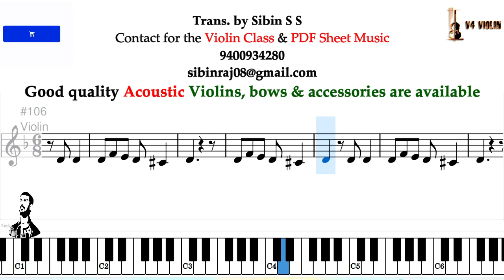Innale Ente Nenjile Keyboard, Violin, Guitar, Flute Notes/Sheet Music by Sibin S S // V4 Violin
Lyrics: Gireesh Puthencherry
Singer:K.J.Yesudas
Movie:Balettan
Movie Director:V.M.Vinu
Producer:Anil Kumar
Banner:Sunitha Productions